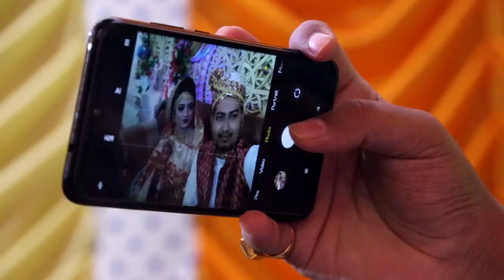Tonni Video Bia 3